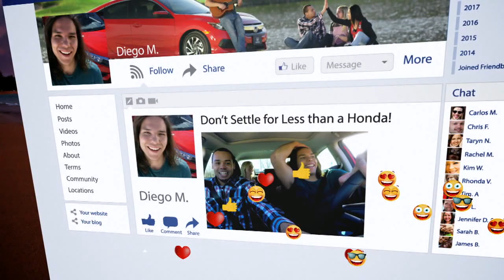ABC World News Tonight 20180512 1830